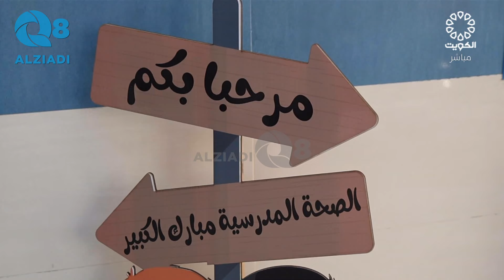لقاء د.سارة العميري و د.رفيدة المجدلي في برنامج (مساء الخير ياكويت) عن عيادة الطلبة المبتعثين